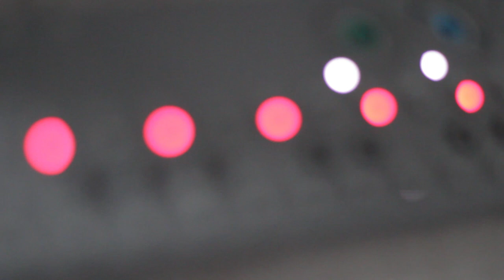Gomorra Music Theme - Electronic Cover (OP-Z Teenage Engineering)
I made a cover of Mokadelic's "doomed to live", also known as Gomorra the series' theme, using Teenage Engineering's OP-Z.

Wish you'll catch the Gomorra mood, or simply appreciate my first musical experiment with OP-Z.